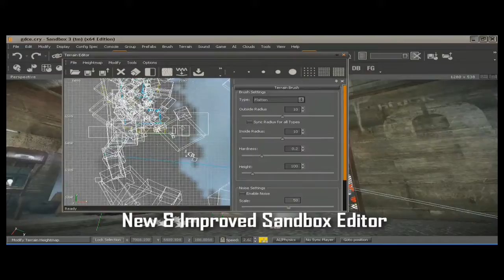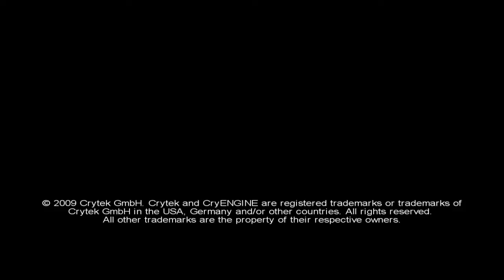CRYENGINE 3 (CRYSIS 2)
cry engine 3 crysis 2 video